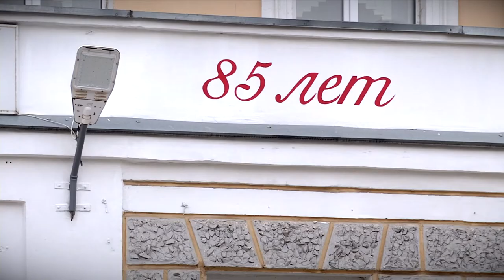Тверская гимназия №12 отметила юбилей